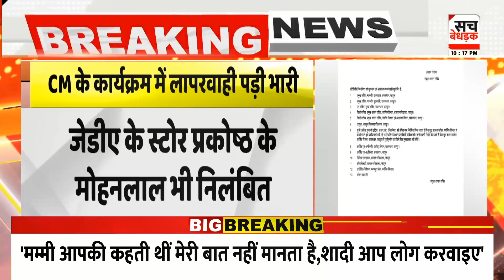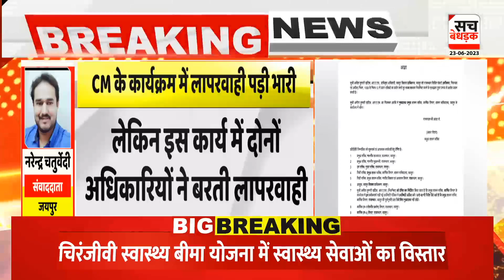जमवारामगढ़ में CM Gehlot के कार्यक्रम में लापरवाही पड़ी भारी, RAS अनिता खटीक निलंबित | Jaipur News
About Video: जमवारामगढ़ में CM Gehlot के कार्यक्रम में लापरवाही पड़ी भारी, RAS अनिता खटीक निलंबित | Jaipur News